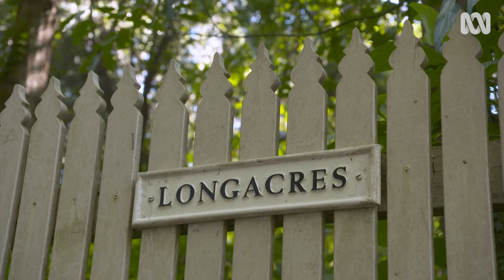Touring Arthur Streeton's spectacular gardens | Garden Design and Inspiration | Gardening Australia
Jane visits the garden created by landscape painter Arthur Streeton for his wife, that has remained a beautiful illustration of their love and of horticultural history.

Sir Arthur Streeton (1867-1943) is best known for the landscapes he painted as part of the Heidelberg school of artists. In 1920 (i.e. aged 53), when he finally had some money, he bought 5 acres on a ridge in the Dandenong Ranges - an area he was introduced to by his good friend Dame Nellie Melba. He then he set about trying to make it as welcoming as he could for his homesick wife, Canadian-born and European-trained violinist, Nora. “The garden is a kind of a love letter from Arthur to Nora,” says current owner Julie Dodds Streeton. “They were a very romantic pair and it’s their love story.”

Today much of the views to the bay that Arthur and Nora would have enjoyed have been screened out by the huge Douglas firs, which Arthur planted to remind Nora of North America. He also planted a boulevard of linden trees to remind her of Germany, where she studied. As well as the more common Tilia x europaea, he planted the rare US species, Tilia americana.

Julie thinks he wouldn’t mind the trees filling the view - “today he’d be called a tree hugger,” she says. The oaks were grown from acorns Arthur picked up in Melbourne Botanic Gardens, which he loved. He wrote letters protesting a planned tramway through the gardens, which helped stop it going ahead.

Arthur was poor for most of his life but he paid for the new house by selling a single painting: “Golden Summer, Eaglemont”. Still Nora never loved the hills as much as he did, and preferred to live in the city.

Arthur planted out borders and a rockery and kept lists of the plants in his garden.

After Nora died, Arthur lived full-time at Longacres and spent much of his last 7 years in the garden. He painted a lot there, but Julie says it’s hard to recognise the garden in his work. He loved the ancient blackwoods on the property, and included them in his paintings, and he and Nora were animal lovers, so there was a horse called Peter on the property that features in some works.

Julie is the widow of Roger Streeton, one of Arthur and Nora’s grandchildren. He shared Arthur’s love of hands-on gardening and left his mark on the property, adding an apple walk, massive amounts of different hydrangeas, an azalea ‘bowl’, peony roses, a wildflower meadow and a cyclamen lawn. Julie particularly loves the sea of lily of the valley & Solomon’s seal around the house, and a lawn studded with violets.

Gardener Craig Wilson, who runs Gentiana nursery, is the garden’s main carer now. He says that, because Longacres is on a mountain ridge, it has its own climate. While it never gets frost, they do get snow. “The main problem is the hot weather in late summer,” says Craig. Cold-climate plants don’t mind wind, rain and snow, but they baulk at hot northerly winds. A major bonus is the amazing soil: “It’s amazing, ancient volcanic soil about a metre deep.”

A major challenge for Craig are feral deer. “They’re beautiful to look at, but they just eat everything,” he says. “It so restrictive.”  Deer destroyed the wildflower meadow before it got above knee height, and have eaten out the cyclamen lawn.

Luckily the deer haven’t devoured the Wollemi pine that Roger planted; it is now about 10m tall. Craig said he had to learn not to prune the suckers from roots: “Apparently they’re multi-stemmed; I had no idea,” he admits.

Featured Plants:
DOUGLAS PINE - Pinus douglasiana
AGAPANTHUS - Agapanthus cv.*
LILY ‘LESLIE WOODRIFF’ - Lilium cv.
LILY ‘CONCA D’OR’ - Lilium cv.
HYDRANGEA ‘GRANDIFLORA’ - Hydrangea paniculata cv.
HYDRANGEA - Hydrangea macrophylla cv.
RED BEECH - Nothofagus fusca
BLACK LOCUST - Robinia pseudoacacia *
ENGLISH OAK - Quercus robur
* Check before planting: this may be an environmental weed in your area

Filmed on Wurundjeri Woi Wurrung Country | Olinda, Vic